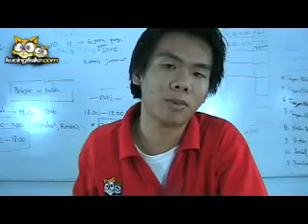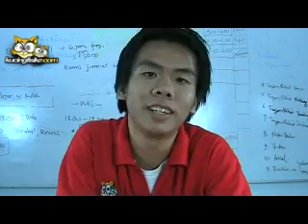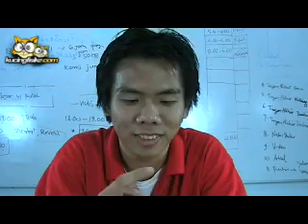apa itu gaya magnet?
disini kita akan melihat bagaiamana fenomena yang menunjukkan gaya magnet